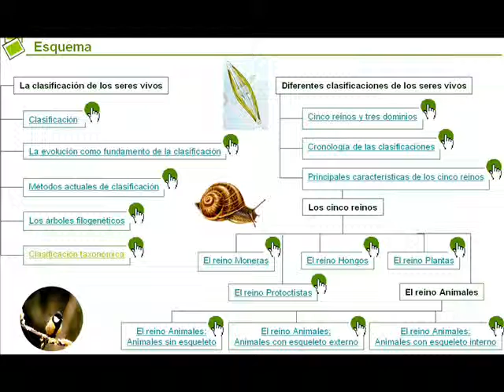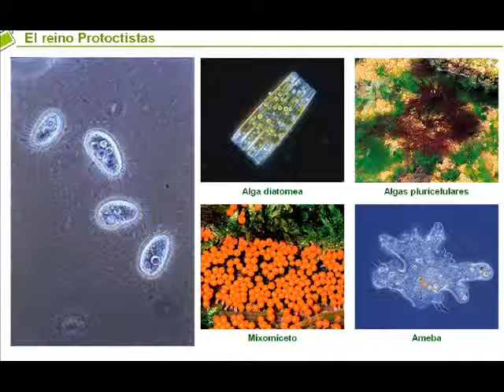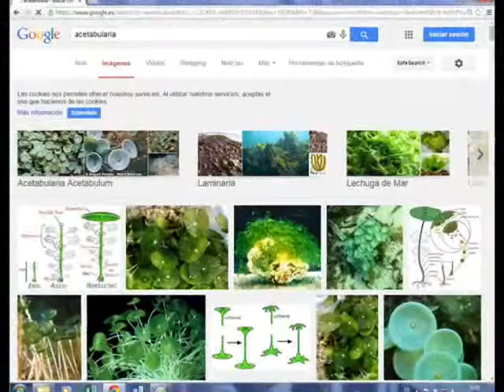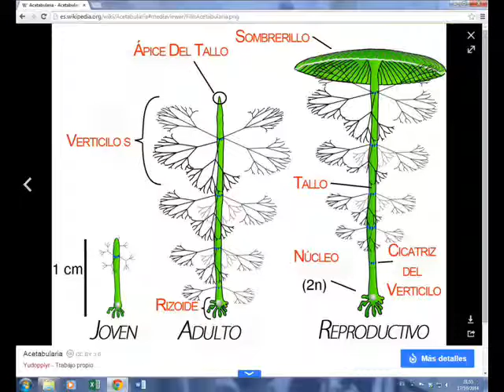IES LARRA BACH-NOCTURNO WEBQUEST 2014-15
Los alumnos de Biología y Geología de 2ºZ del IES Larra Bachillerato Nocturno han realizado una actividad de informática "webquest" sobre imágenes de vegetales